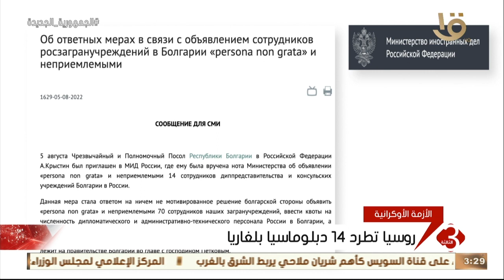نشرة الثالثة | آخر تطورات الأزمة الأوكرانية